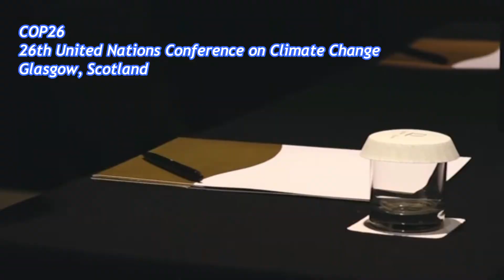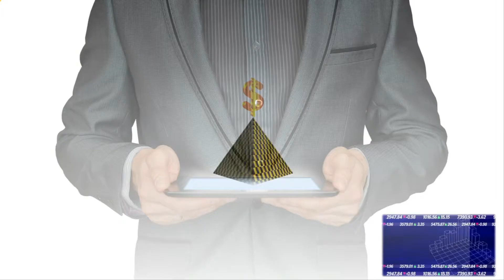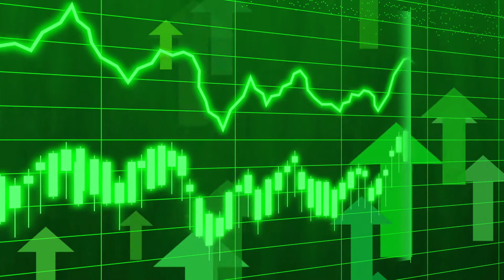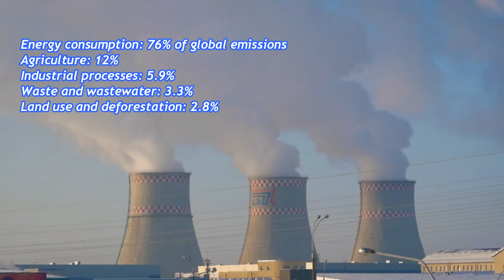CONFERENCE OF THE PARTIES HISTORY AND COP 26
In this video, you will have information about the 26th UN Climate Change Conference of the Parties (COP26) in Glasgow, Scotland, from 31 October to 12 November 2021. You will also have information about some of the previous Conferences of the Parties (COP), Kyoto Protocol, and Paris Agreement.

The COP is an international treaty resulting from the United Nations Conference on Environment and Development. The first COP (COP 1) was in 1995. It took place in Berlin. Kyoto Protocol was created in COP3 (1997) and in 2015, Paris Agreement resulted from COP 21.

In this conference, countries will present their plans to reduce emissions by 2030, as they agreed in Paris Agreement in 2015, when they had the proposal to make emissions cuts and reach net zero in 2050.